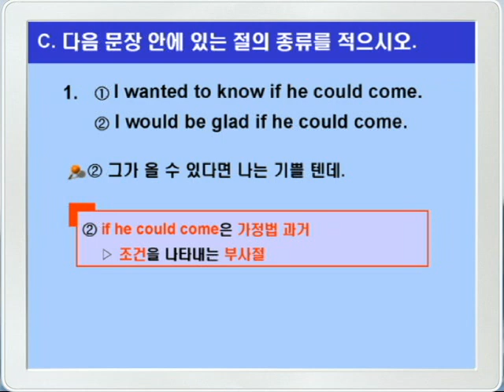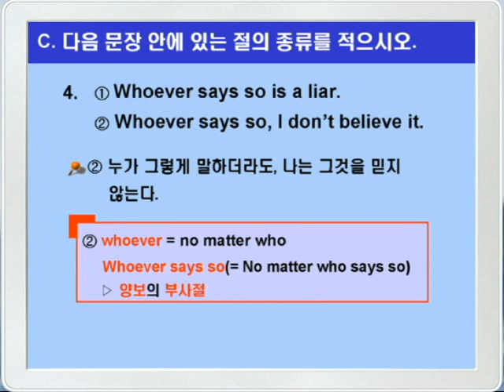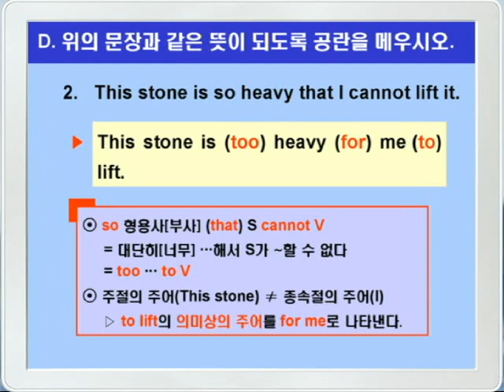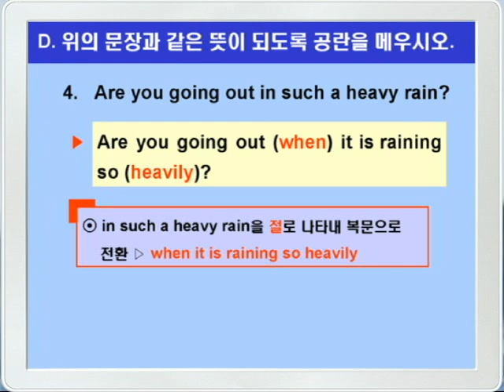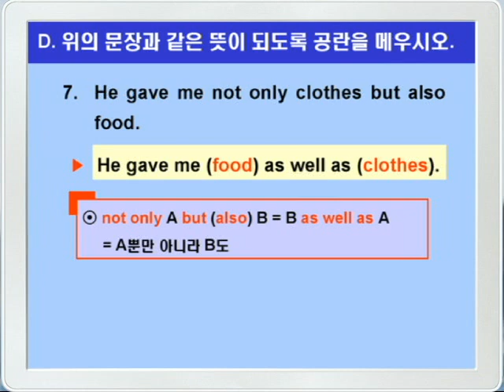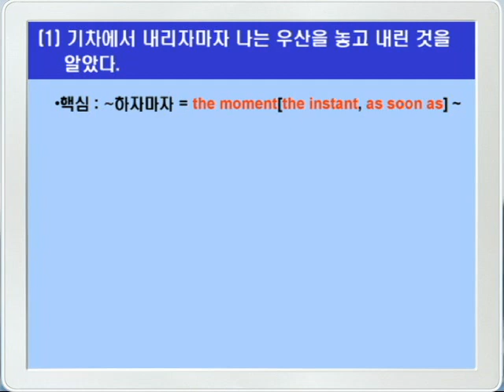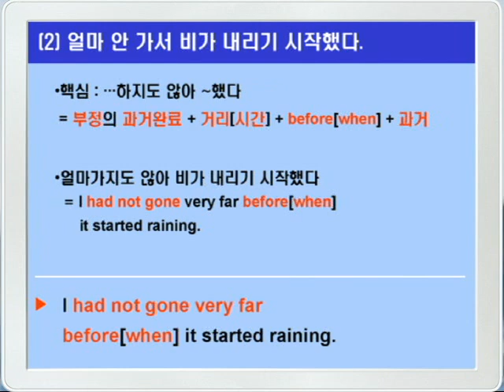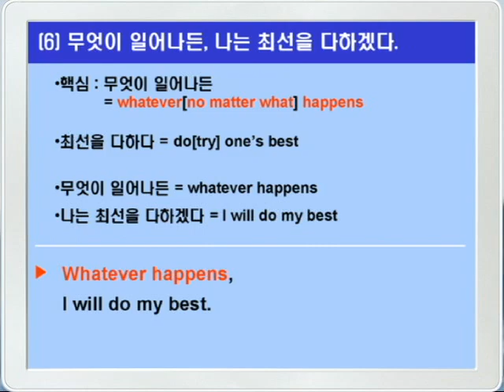기본영어 09장2강 문법연습B